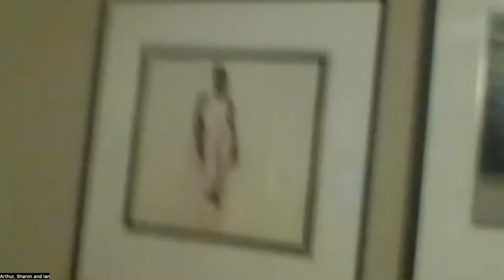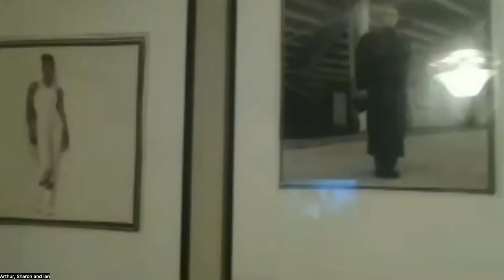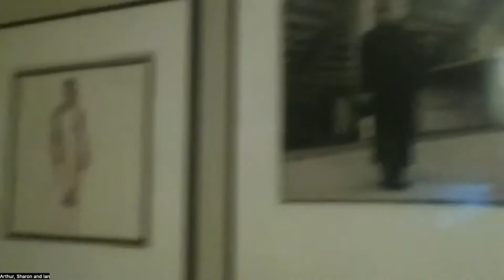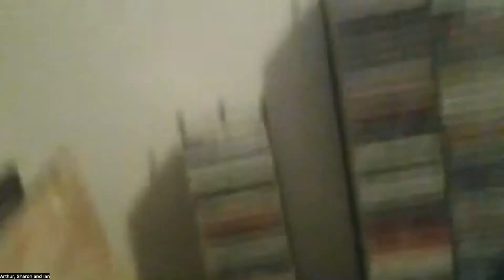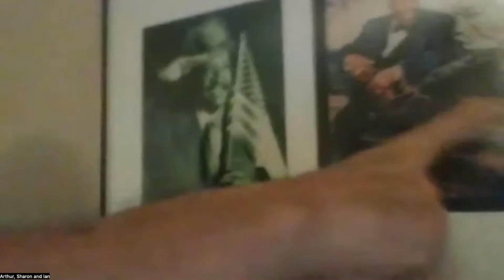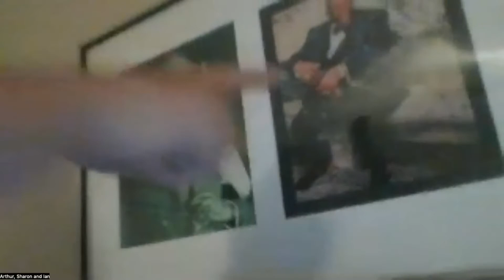Athlete Leadership Training with Arthur and Ian Henick 7,25,2022